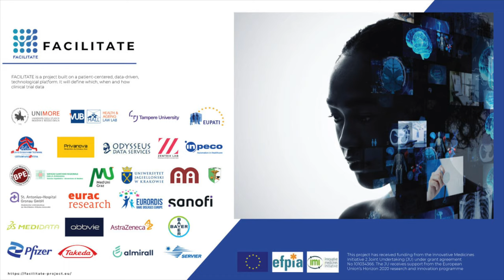IMI Facilitate Project - Sabrina Grigolo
Sabrina Grigolo ed il progetto FACILITATE

Sabrina Grigolo of EUPATI Italy presents the FACILITATE Project FACILITATE – FrAmework for ClInicaL trIal participants’ daTA reutilization for a fully Transparent and Ethical ecosystem – is a European-level initiative to give clinical trial participants access to their personal health data. The project is coordinated by UNIMORE, EUPATI Italy, and Sanofi, a multinational biopharmaceutical company. The FACILITATE Consortium includes 27 partners from 17 Member States, including patient associations, hospitals, universities, subject matter experts, and members of the European Federation of Pharmaceutical Industries and Associations (EFPIA).